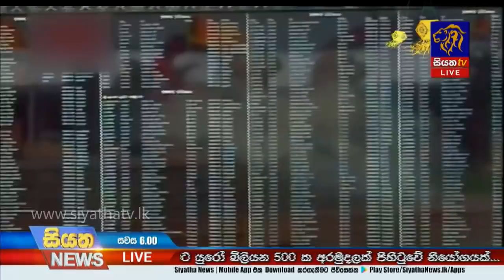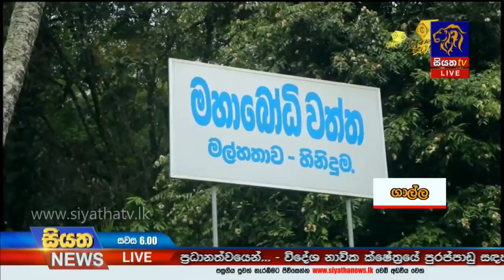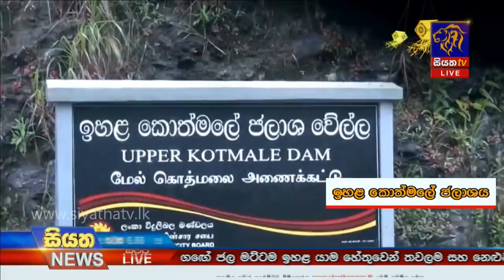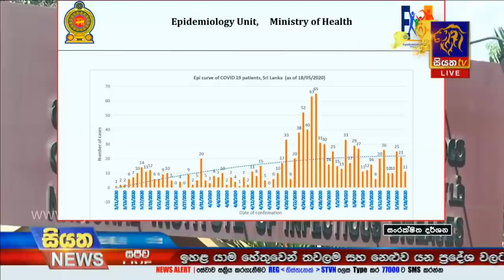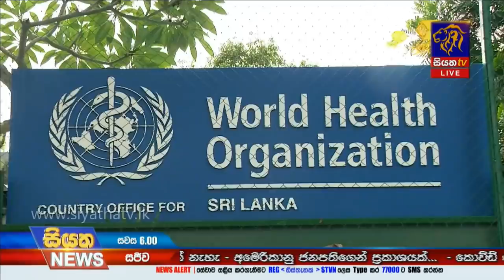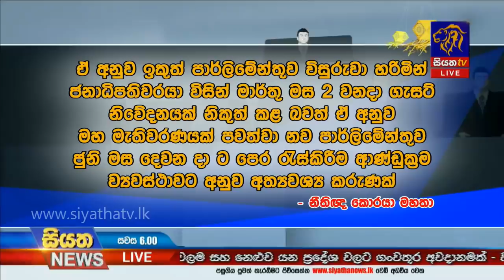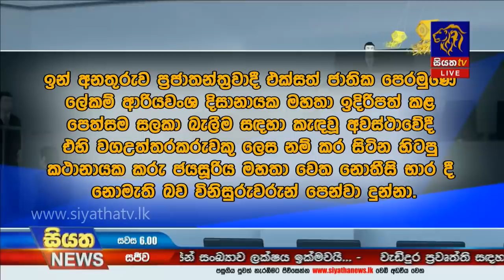Siyatha News | 06.00 PM | 19 - 05 - 2020